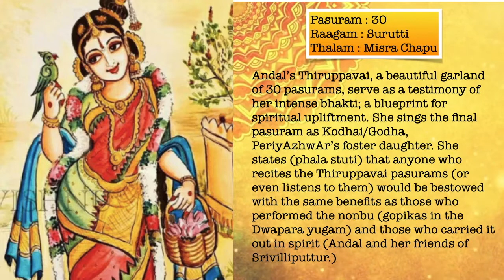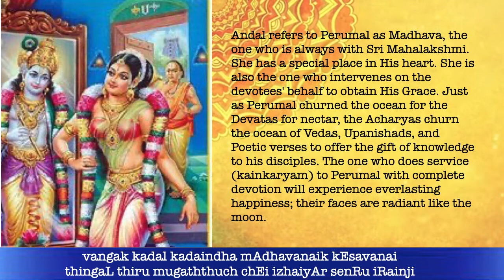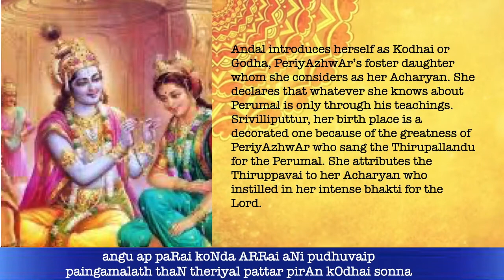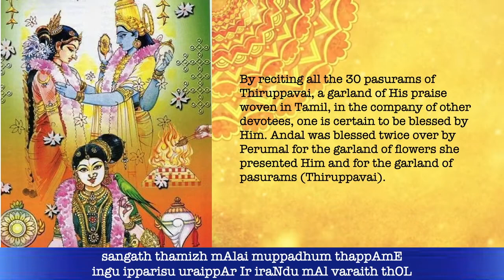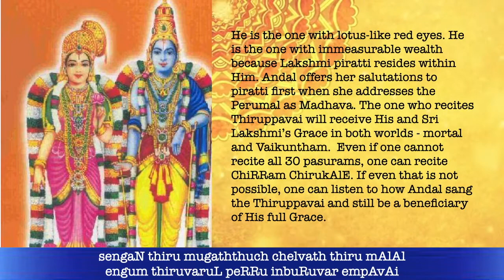Andal Tiruppavai Pasuram 30 – Vanga Kadal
Ragam: Surutti
Talam: Mishra Chapu
Singer: Smt. Chitra Krishnan

Links to all Andal Tiruppavai Pasurams

Artistes in this Series:
Anand Ramaswamy: Traditional Chanting of the Tirupavvai Pasurams
Chitra Krishnan : Musical vocal rendition of Pasurams, 3,4, 6,8,10,11,12,14,16,18,20,22,24,26,28,30
Kanchana Manyam: Musical vocal Rendition of Pasurams 1,2,5,7,9,11,13,15,17,19,21,23,25,27,29
Suresh Setumadhavan: Mridangam
Uma Chellappa: Visual Content creation – meanings, lyrics
Srishti Krishnan: Video Editing, Audio-Video compilation
This is a Mumbai based team.